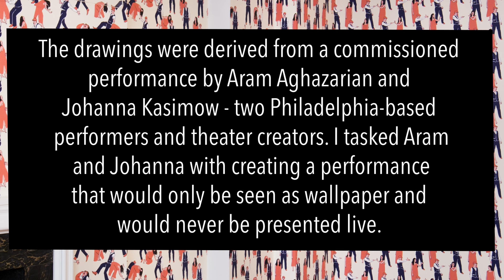Above the Sound of Ideologies Clashing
This is an immersive room-sized installation of a custom wallpaper pattern involving 80 sequential drawings that progress and ultimately repeat over the four walls of the Center for Emerging Visual Artists' gallery space. In this narrative-based wallcovering, a fraught encounter takes place between a stage magician and a sorceress and erupts into a confrontation between their distinct approaches to using magic. Within the physical action the rhythms of ideological conflict - the staking out of territories, the assertions, enticements, and grandstanding, the arguments and counter-arguments, the agreements, divisions and ultimately homeostasis - forms the design components that cycle throughout the room.